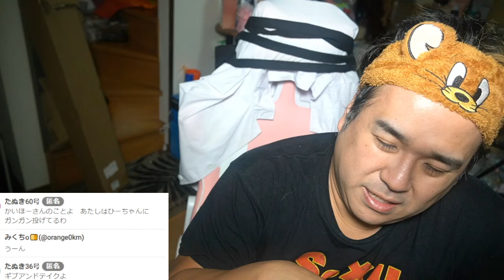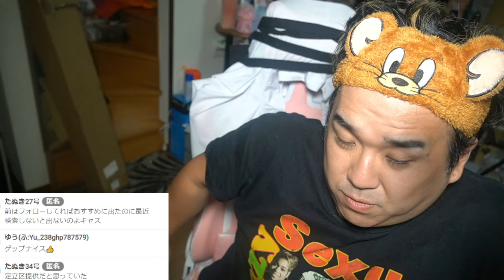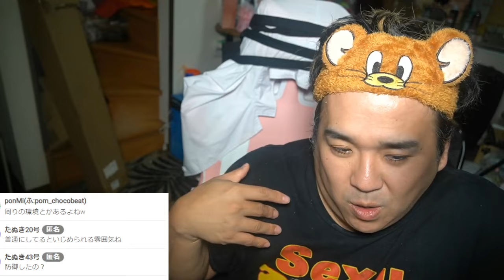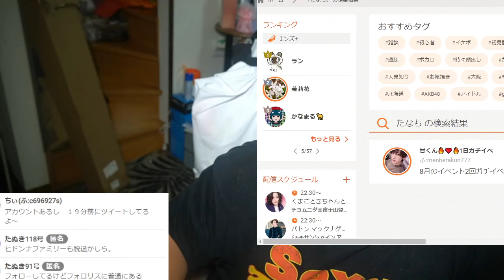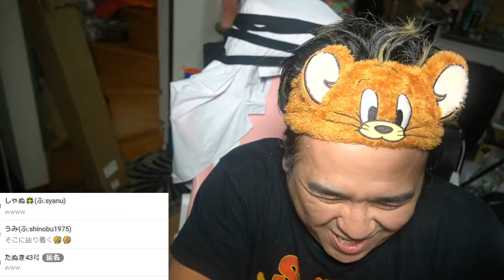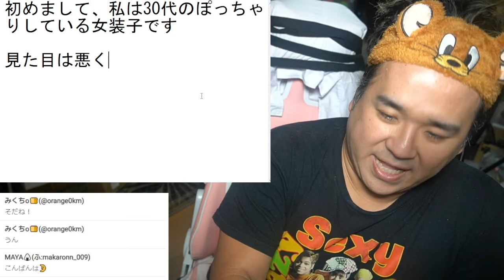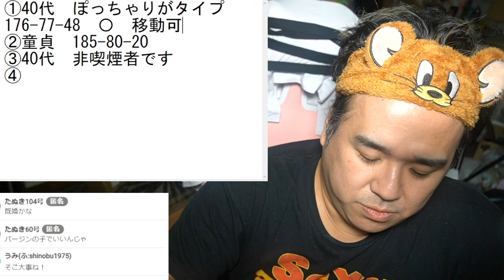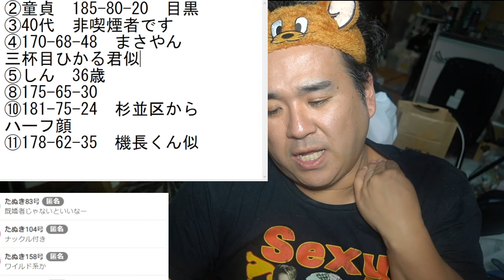夜雑談 ヒドンナ